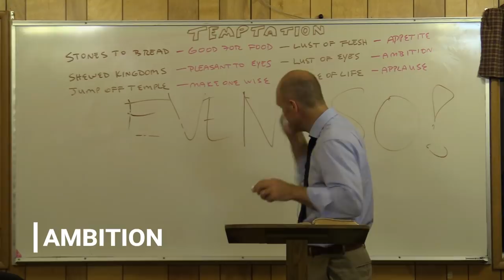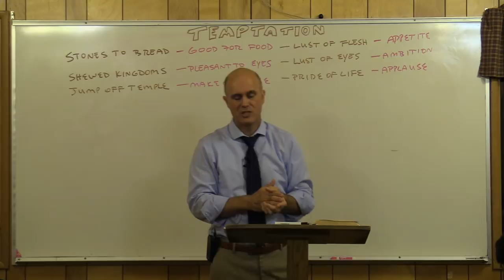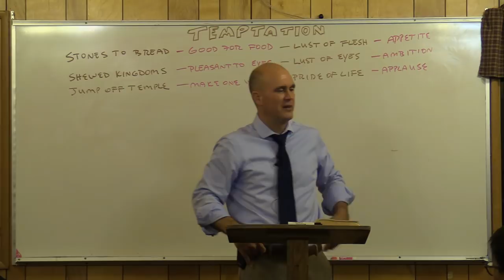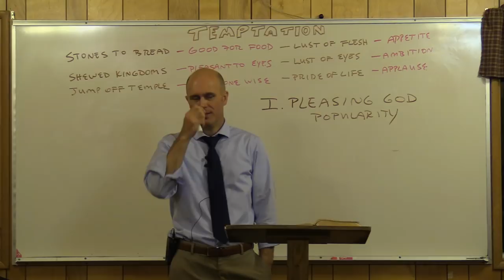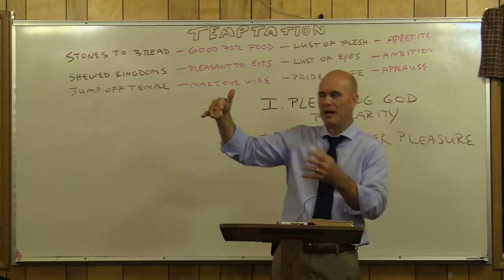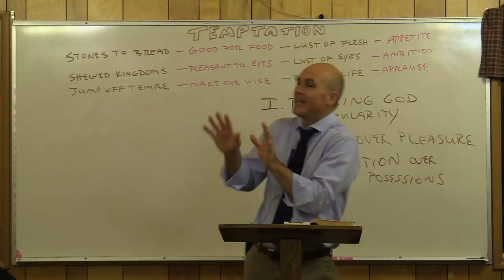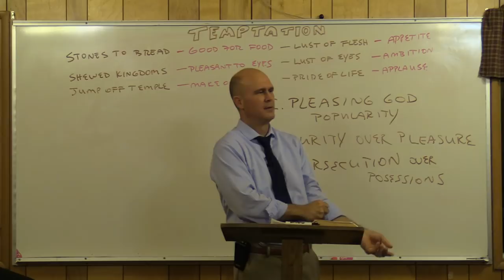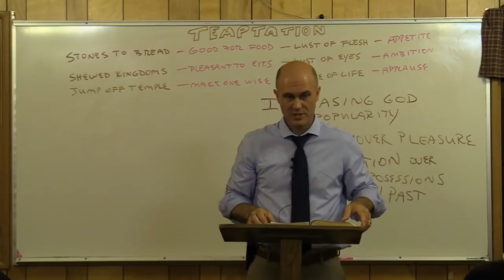Ambition (Summer Camp Sermon) | Dr. David Walker